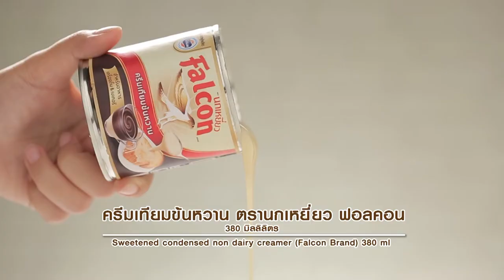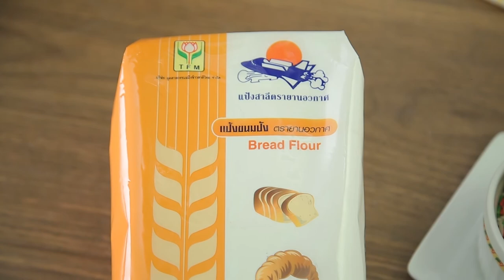รายการ "อดเปรี้ยวกินหวาน" อ.ยิ่งศักดิ์&ครอบครัว ขอเสิร์ฟความอร่อย EP.149 [1/3]